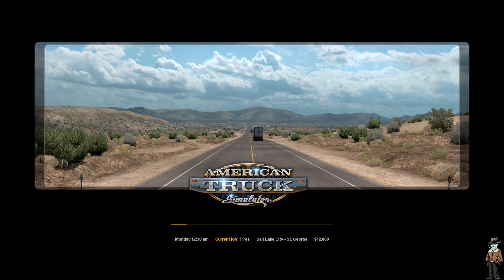Der Streamed - American Truck Simulator - Roaming the Western USA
This was broadcast live on Twitch on Tuesday June 16, 2020. We bought a trailer and put on an amazing horse paintjob! Also, we end up talking a lot about old school games.